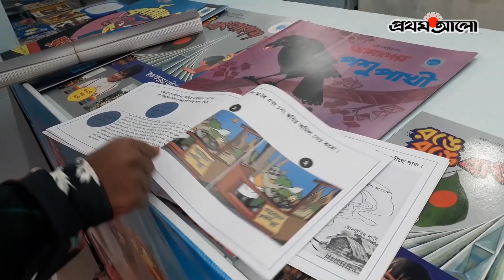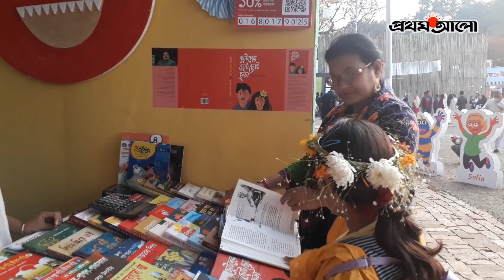বইমেলায় যাদের প্রবেশ নিষেধ । Prothom Alo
ANTI-PIRACY WARNING